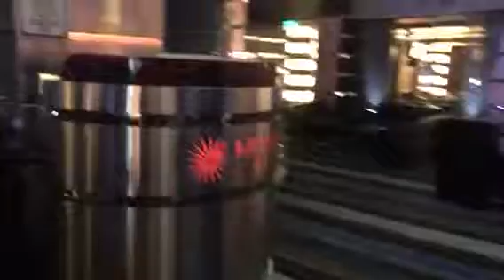Heart bar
This is the default location where everybody gathers.